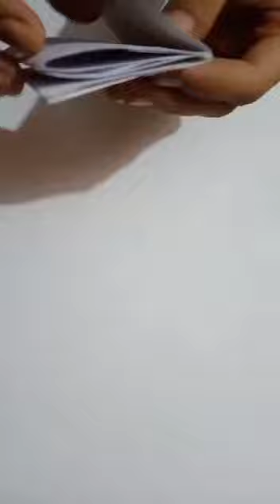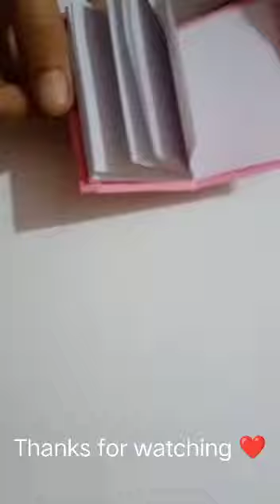DIY MINI NOTEBOOK 💕 WITH ONLY ONE PAGE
Hey guys 💝